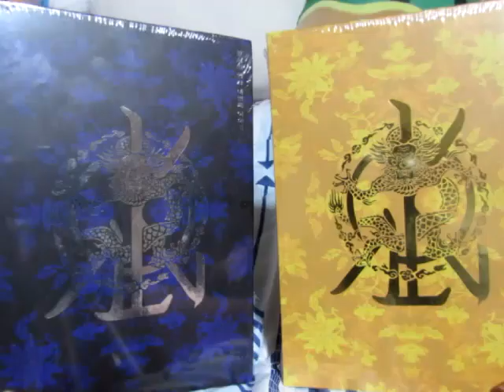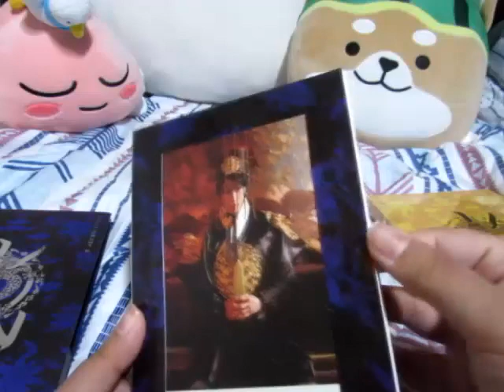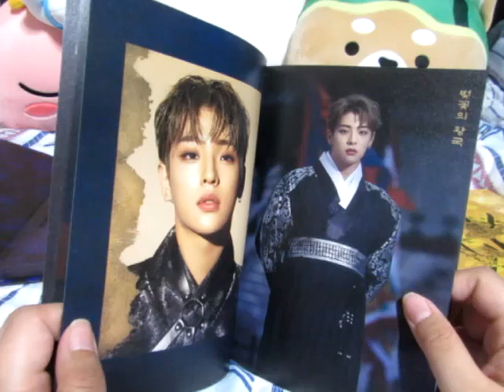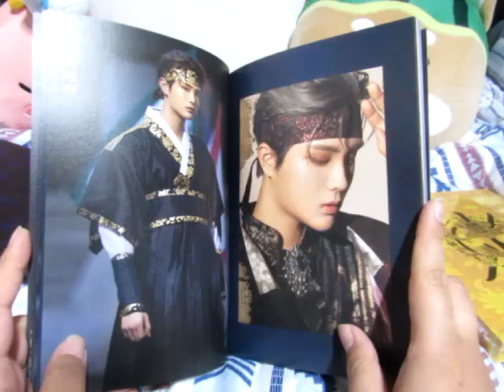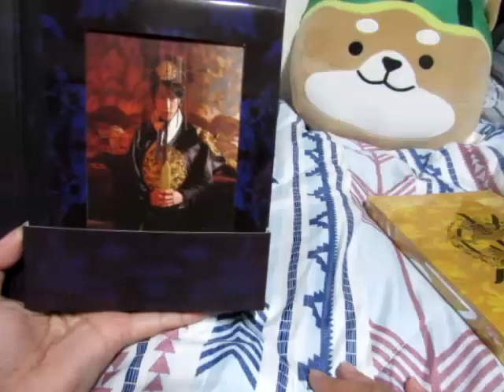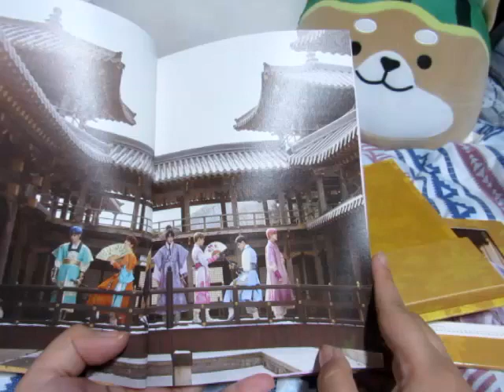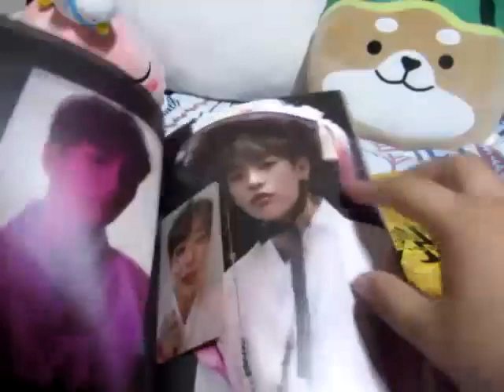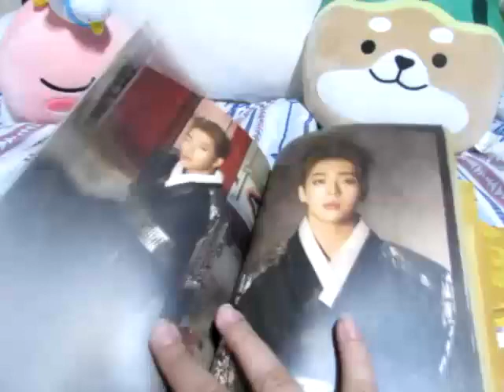Unboxing: Kingdom (킹덤) [Dan] Album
I am in love with this album! I definitely need to get the rest of them so I can make the whole logo on the side! I miss doing unboxing videos like this. Hopefully I can do more in the future!